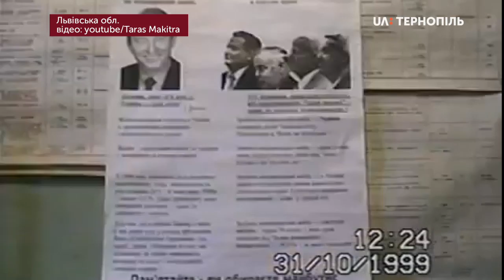Історія президентських виборів в Україні